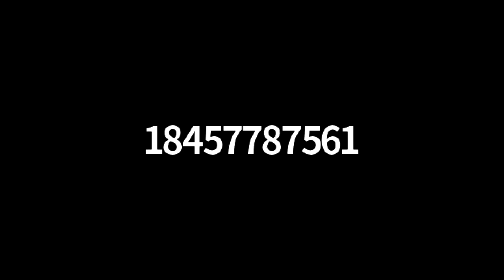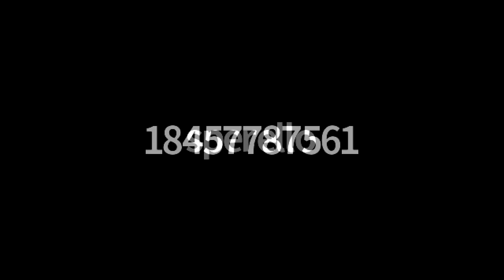PloughCast 27: Atheism, Dante, and the Music of the Spheres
Peter and Susannah speak with Esther Maria Magnis about her recent Plough release With or Without Me, a memoir of her father’s death from cancer and her own loss and gain of Christian faith. How can a shattered faith be rebuilt after tragedy?

Then, they have a wide-ranging conversation with Sperello di Serego Alighieri, Dante’s descendant, about his book on his ancestor’s cosmology, The Sun and the Other Stars of Dante Alighieri: A Cosmographic Journey through the Divina Commedia.

They also discuss the various dramas of Dr. Alighieri’s Dantean year, the 700th anniversary of his ancestor’s death, including a playful relitigation of his ancestor’s banishment trial.

Then, they go full galaxy brain: How did Dante’s ideas look forward to contemporary post-Einsteinian concepts about the shape of the universe?